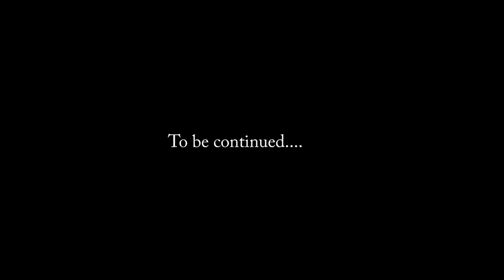Black Salt: 2.0 (2012)